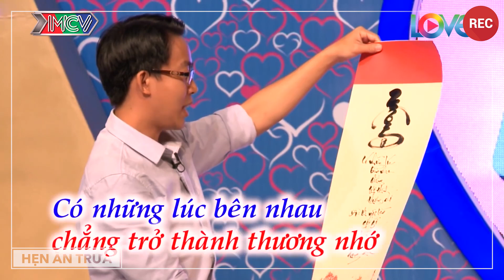Lời Ca Bay Bổng Của Chàng Trai Nhút Nhát Đã Khiến Gái Xinh Động Lòng Hứa Hẹn Về Chung Mái Nhà